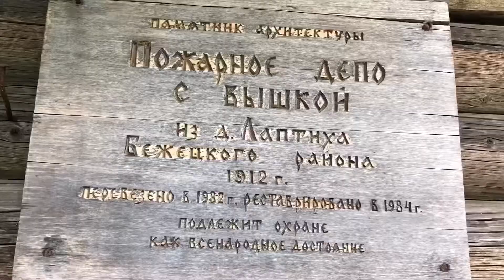№ 235. Василёво.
Нераскрученный бренд земли Тверской - музей деревянного зодчества.
Усадьба Василёво представляет собой художественно-архитектурный ансамбль, относящийся к концу 18 - началу 19 веков. Усадьба Василево стоит на берегу Тверцы, в 3-4 км севернее Торжка.
В 1976 году в усадьбе Василёво был открыт Этнографический музей под открытым небом под одноименным названием. Сюда из разных концов Тверской области были помещены шедевры деревянного зодчества 18-начала 19 веков, которых сегодня в экспозиции насчитывается около двадцати.
Место несколько напоминает Хохловку под Пермью, но таких валунных и деревянных мостов, как в Василёво, я нигде ещё не видел!